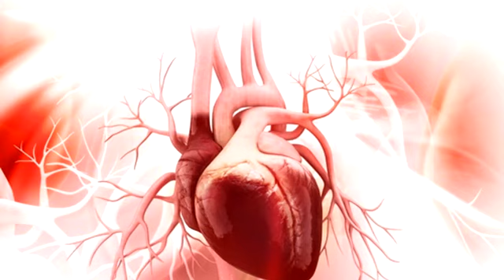7 astuces pour avoir un cœur sain.